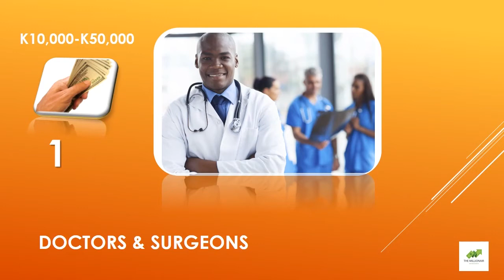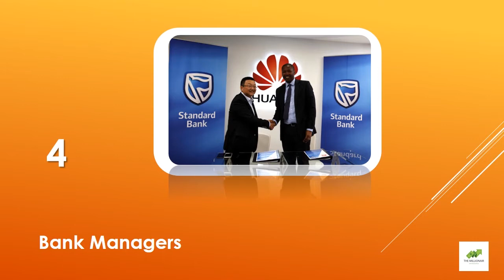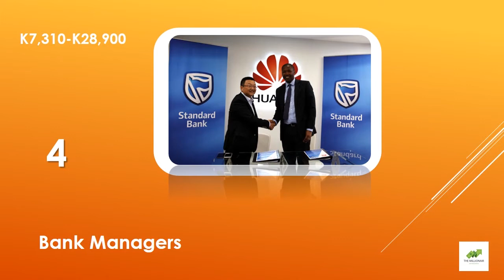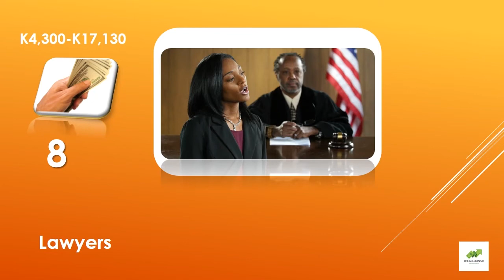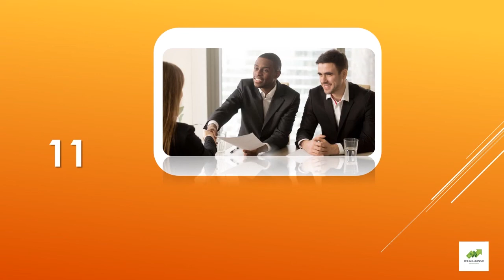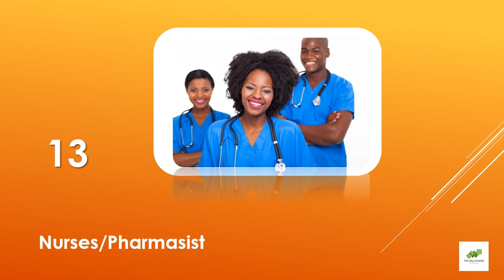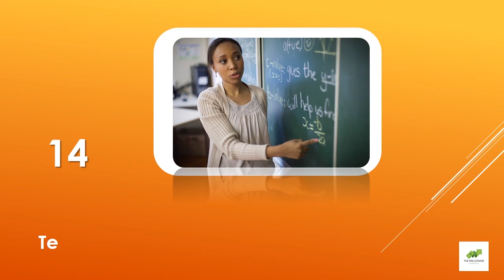Top 14 Highest Paid Jobs in Zambia 2024 (Salaries)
14 highest paid jobs in Zambia and well paying careers currently on demand to make money per month in the year 2020. to learn more.